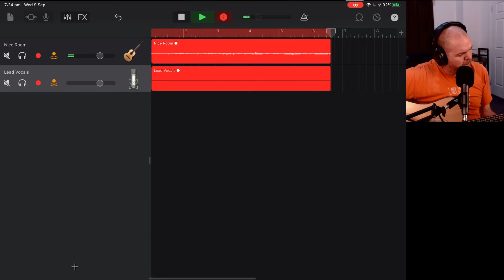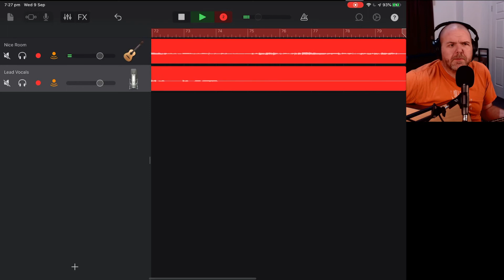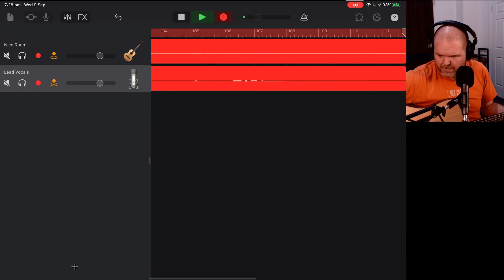GarageBand acoustic cover | When September Ends